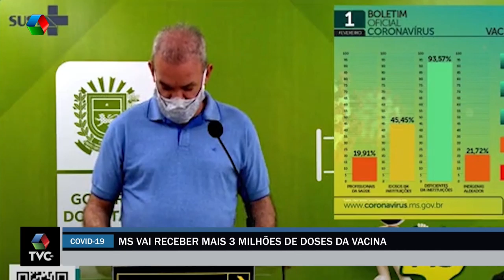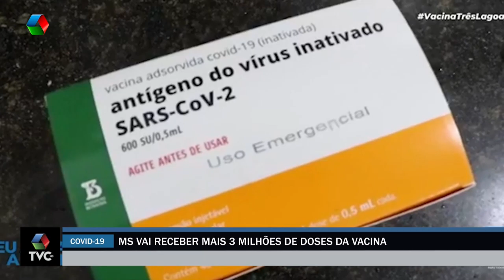MS vai receber mais 3 milhões de doses da vacina